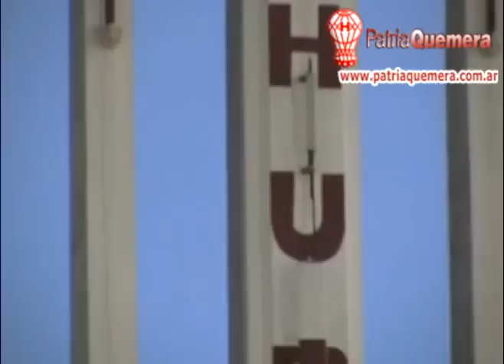Recibimiento contra San Martín (T) - Clausura 2009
Recibiento del plantel contra San Martín de Tucuman por la primera fecha del Torneo Clausura 2009 en el Tomas Ducó.